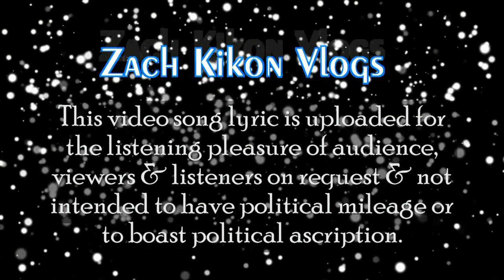Vote for Achumbemo Kikon | Original song by NzanKikon | Lotha song 2022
This video song lyric is uploaded for the listening pleasure of audience, viewers and listeners by request and not intended to have political mileage or to boast political ascription.

Title: “Vote for Achumbemo Kikon”
Dedicated to Achumbemo Kikon
Written & Composed by NzanKikon
Video Edited by ZachKikonVlogs
(Zachamo Kikon Sept. Edition-2022)

1.
Oh A Lotha jipo kyong den
40 A/c Bhandari meta shilo
Mungterüpi elio meta shi
Wondang lansoe esopvüi mhom ethevü lia

Chorus
Ethev lia Achumbemo Kikon esia
Vote for Achumbemo Kikon esia

2.
Oh A Lotha meta kyong den
Jipo pfüchü khumta rüta nlina
Noying lansoe meta nzan kyon
Achumbemo Kikon esia ethevü lia

Chorus (2 x)

When you are using this track/song, we simply ask that you put this in your description:
Track: “Vote for Achumbemo Kikon” by Nzan Kikon ©